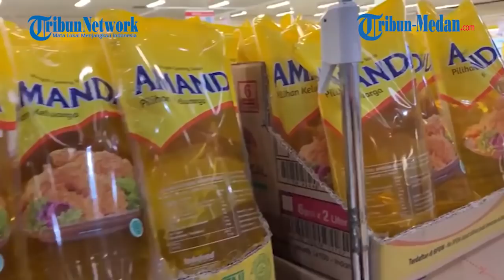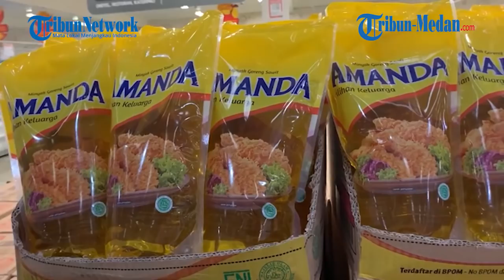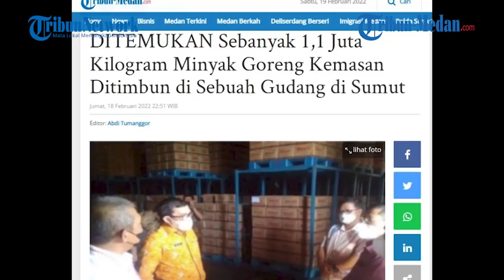Perjuangan Emak-emak Berlari Rebutan Minyak Goreng Hingga Temuan Jutaan Kg Minyak di Deliserdang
TRIBUN-MEDAN.COM - Kelangkaan minyak goreng melanda Indonesia. Seperti halnya di Mamasa, Sulawesi Barat.

Masyarakat masih kesulitan mendapatkan minyak goreng dalam tiga pekan terakhir